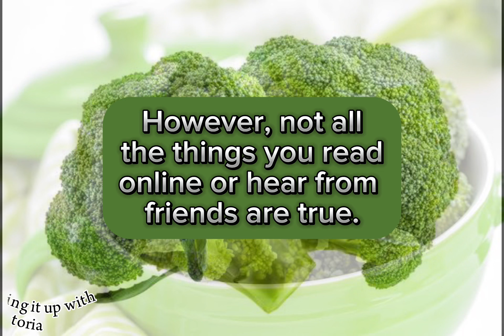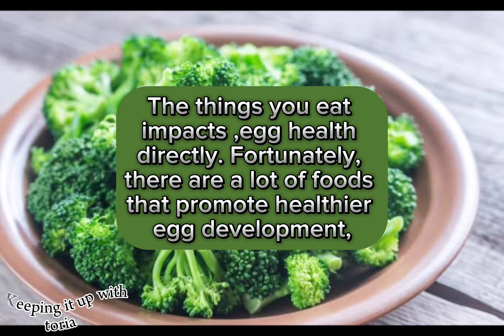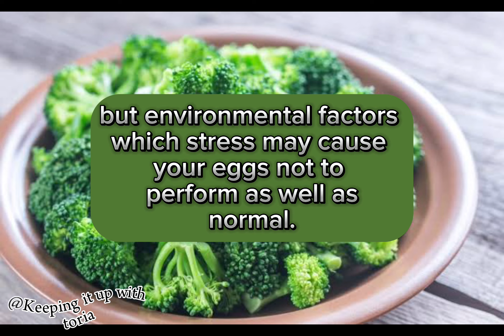Ways to improve egg quality for pregnancy.